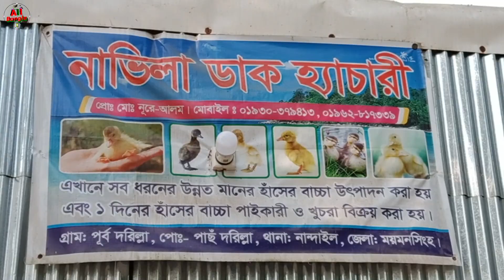নাবিলা ডাক হ্যাচারির মালিক অভিজ্ঞ কারিগর দ্ধারা ডিম মুভিং করাচ্ছেন | All Bangla24 | হ্যাচারির ভিডিও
নাবিলা ডাক হ্যাচারির মালিক অভিজ্ঞ কারিগর দ্বারা ডিম মুভিং করাচ্ছেন | All Bangla24 | হ্যাচারির ভিডিও

তুষ পদ্ধতিতে হাঁসের বাচ্চা উৎপাদন করার সকল নিয়ম জানতে হলে নিছের লিংকে ক্লিক একটা একটা করে ভিডিও ভালো ভাবে দেখে নিন

আপনি আপনার পশুপাখি কে কি বাবে সঠিক নিয়মে পালন করবেন তা জানতে হলে আমাদের চ্যানেলটি সাবস্কাইব করে রাখুন এবং আমাদের চ্যানেলটি আপনাদের কে সব সময় পশুপাখি
লালন পালন ও তাদের চিকিৎসার
সেবা প্রধান করা হয়ে থাকে |

ধন্যবাদ সকলকে